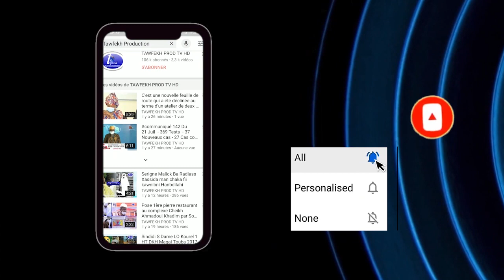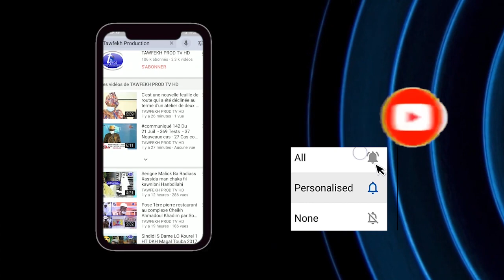HOMMAGE SERIGNE ATOU DIAGNE ARCHIVES MAGAL TOUBA 1996